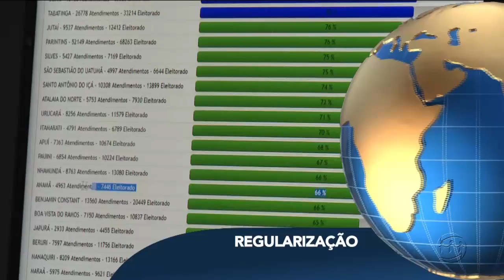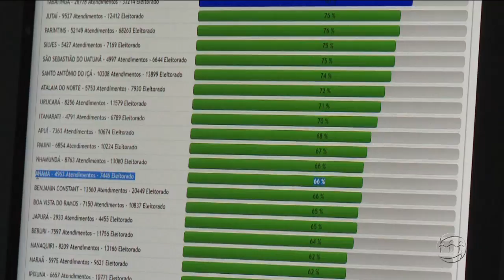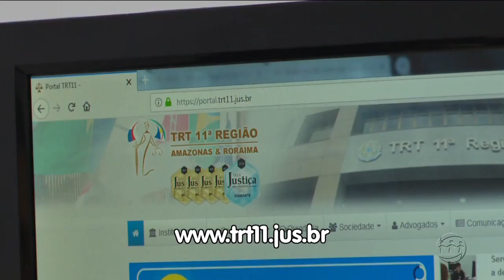A CRÍTICA NA TV - 1º Bloco - 13/02/19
Assista ao primeiro bloco do jornal A Crítica na TV desta quarta-feira. O A Crítica na TV é exibido às 19h15 (horário Manaus) de segunda a sexta, na TV A Crítica (canal 04 | NET 514) e pelo aplicativo AcríticaPlay.